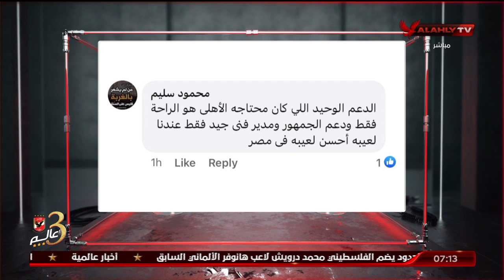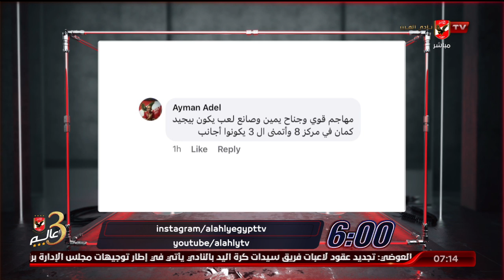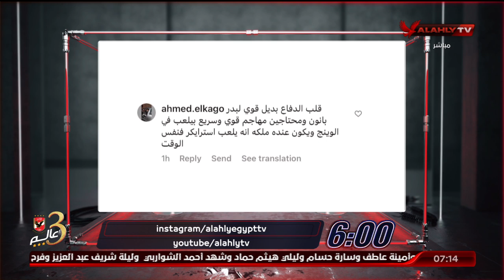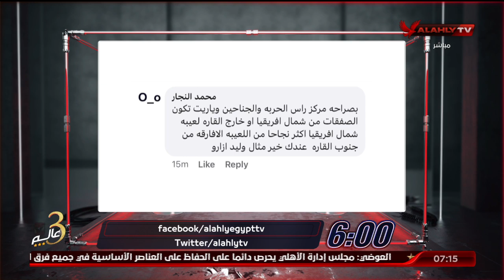اللقاء الكامل مع الكابتن أحمد نخلة نجم الأهلي السابق | السادسة 6-9-2022